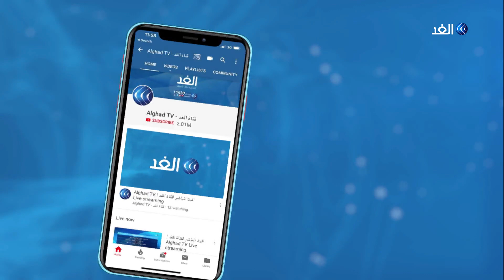دقيقة صمت وصلوات مشتركة في ذكرى مرور شهر على انفجار مرفأ بيروت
وقف اللبنانيون دقيقة صمت على أرواح ضحايا حادث انفجار مرفأ بيروت، وذلك تزامنًا مع لحظة الانفجار، أي عند الساعة السادسة وسبع دقائق مساء اليوم.
وبالتزامن مع ذلك قرعت أجراس الكنائس ورفع الأذان في المساجد وتوقف السير في محيط المرفأ لمدة دقيقة. وكانت قيادة الجيش اللبناني دعت إلى الوقوف دقيقة صمت تزامنا مع مرور شهر على انفجار مرفأ بيروت، كما دشن  قائد الجيش اللبناني العماد جوزاف عون نصب "وفاء لبيروت" في المرفأ بحضور عدد من عائلات الشهداء والمصابين، وذلك تخليدا لذكرى ضحايا الانفجار.
المزيد من التفاصيل تتحدث مراسلة الغد من بيروت كلودي أبي حنا مع الإعلامية منى بلهيم عبر النشرة الإخبارية على شاشة قناة الغد.